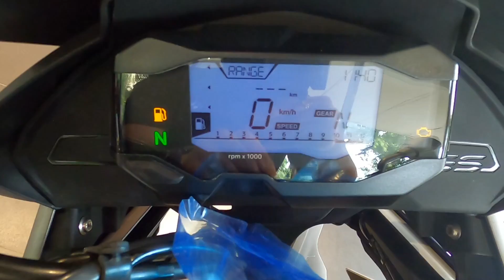2020 BMW Motorrad G 310 GS Rallye Edition launched at INR 2.85 lakh - First Look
BMW has launched the BS6 compliant and improved G 310 GS adventure tourer in India priced at INR 2.85 lakh ex-showroom. With the new updates, the bike is all set to fight it out with the KTM 390 Adventure.